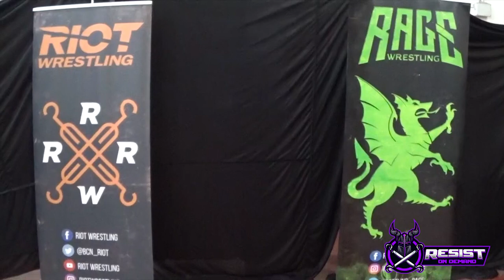IssI vs TJ Charles - NUEVOS COMBATES en Resist Pro Wrestling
¡El primero de nuestros nuevos combates!

Lo pedisteis en redes y aquí la tenéis. IssI contra TJ Charles, una lucha de alto nivel con dos de los grandes nombres de Resist Pro Wrestling. ¿Quién se llevará el triunfo?

¡Todo esto y mucho más en Resist On Demand! - riotwrestling.pivotshare.com